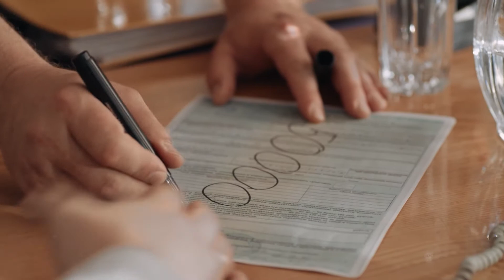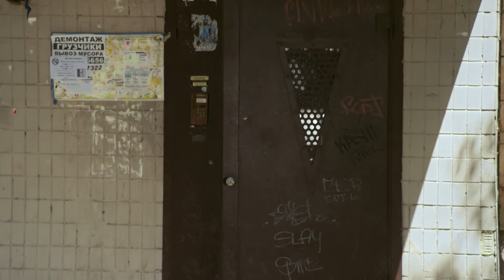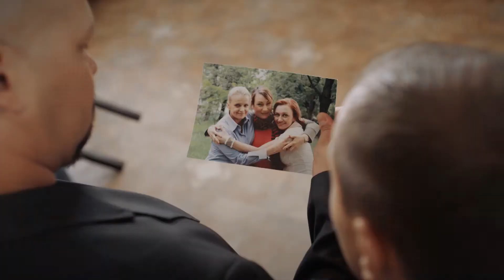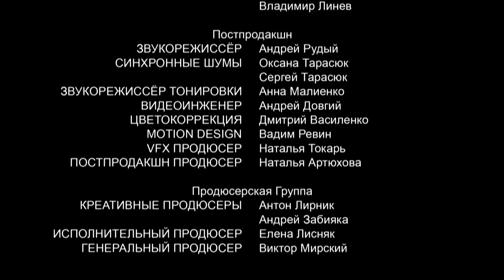ОГРАБЛЕНИЕ ПО-ЖЕНСКИ. Серия 4. Лучшая Комедия для всей семьи.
Грабить банки – совсем не женское дело. Но если жизнь заставит, то наши женщины справятся и с этим.
Нина, Тома и Света – закадычные подруги. Судьба их не слишком баловала. Нина одна растит сына и работает уборщицей в банке. Тома – учительница, вечно влюбляющаяся не в тех мужчин. Света – врач, вынужденная делить с бывшим супругом скромную жилплощадь.
Все, что накоплено на черный день, подруги хранят в том самом банке, где работает Нина. И однажды Нина случайно узнает, что руководство украло все деньги вкладчиков. А чтобы замести следы, планирует инсценировку ограбления банка. И подруги, и остальные вкладчики потеряют все деньги…
Возмущенные жизненной несправедливостью, подруги решают проникнуть в хранилище банка и забрать свои вклады. И это им удалось! Но теперь у них «на хвосте» и полиция, и бандиты, чьи деньги они прихватили с собой…